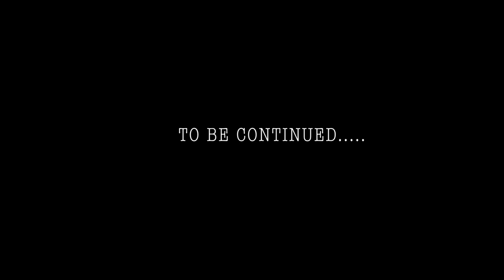StoryTime || How I Started Modeling - Part 1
In this part 1 of the video, I explain some of the struggles I've had to face in life to get where I am today career wise.
PS 1: Ignore that 1 annoying fly that's like in love with me.. lol can't open the window for 1 second during the summer.
PS 2: Whatever is on my hair at the end, just ignore it. I was too lazy to remake it.. I just don’t care enough  lol.

Credit to: Slow La Tentacion for the Awesome Intro/Ending Instrumental! Check him Out!